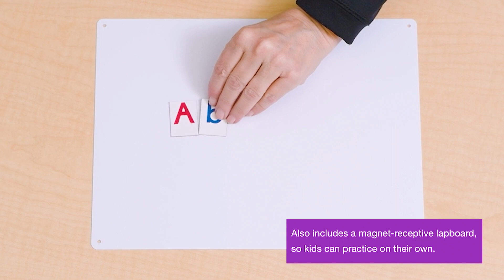Fun with Letters Magnet Activity Set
PERFECT FOR HANDS ON TEACHING: Includes everything you need to teach letters and words with 144 flexible magnet letter tiles that include uppercase, lowercase, and blank tiles. Also includes a magnetized lapboard, so kids can practice on their own.